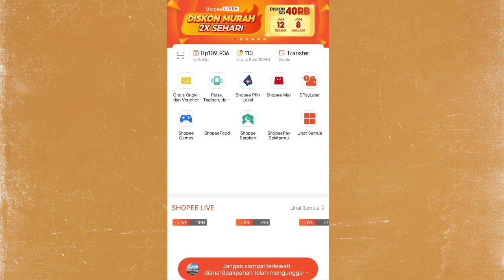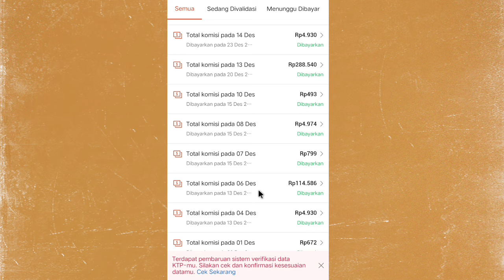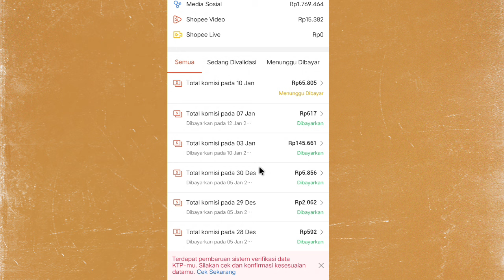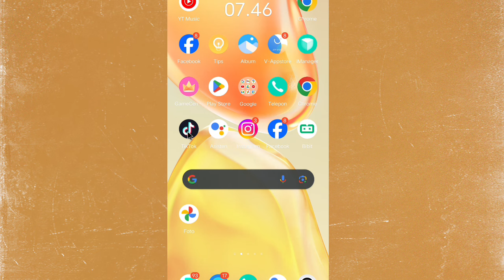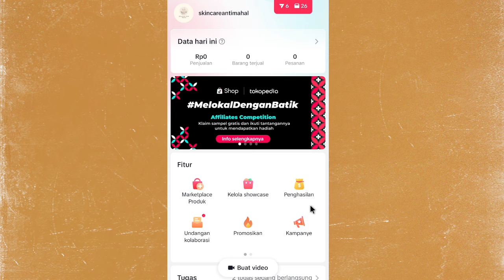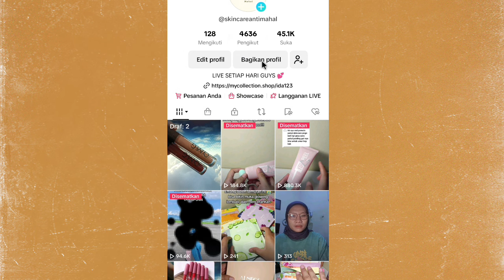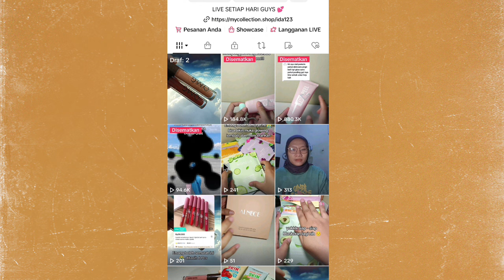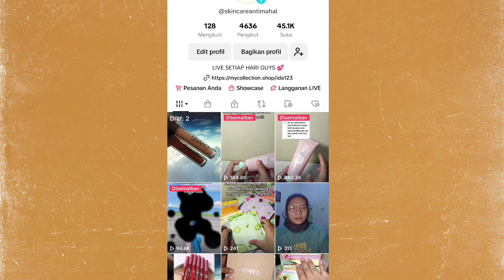PERSIAPAN JADI AFFILIATE TIKTOK 2024 ✅ BIAR KOMISI MAKIN GACOR ✅AKUN BERKEMBANG